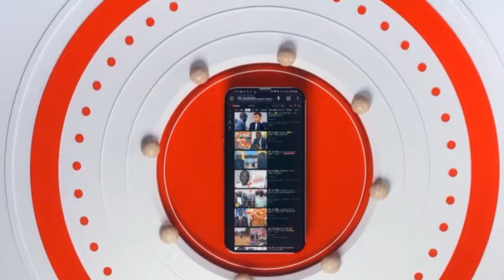📛 MAREME FAYE SALL MERMOZ 😂😂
marige fils de mareme faye sall